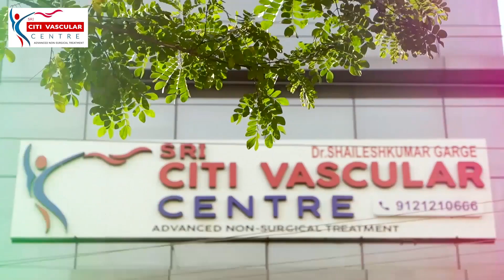Varicocele Symptoms Causes and New Treatment in Hyderabad By Dr Shaileshkumar | Citi Vascular Centre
we also cover:
- varicocele cure without surgery
- varicocele natural treatment
- varicocele embolization in india
- varicocele treatment in india
- varicocele cure in india
- varicocele repair

Most Advanced Treatment for Varicocele in hyderabad at affordable cost. Opt for Varicocele Embolization Treatment at Citi Vascular Hospital, Hyderabad. Dr Shaileshkumar Garge is one of the best doctor for varicocele treatment in hyderabad. Citi Vascular Centre is the best hospital for varicocele treatment in hyderabad.